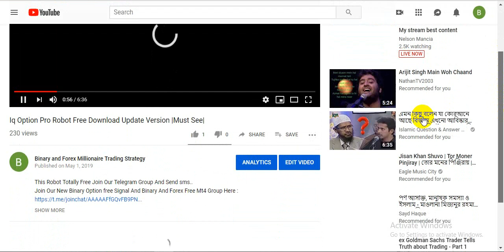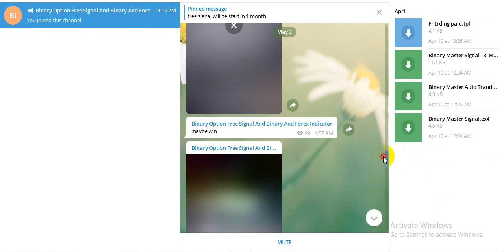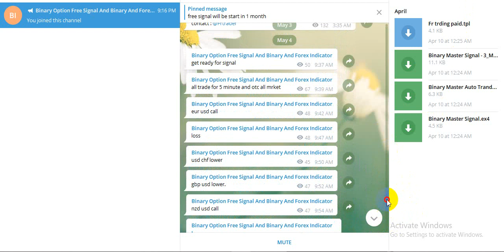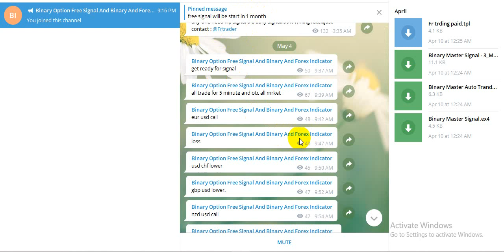Join Binary Best Free Signal And Free Mt4 group |Must See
👉👉👉Download robot and Indicator Link Here👉👉👉

👉👉👉 Sing Up Three Best Broker Account And Work With Us 👇👇👇
✅Sing Up Account With This Link And Get 1000$ Usd Free Demo ★

        👉👉👉👉Start Auto Trading 👈👈👈👈

✅How To OPEN Trading Account and earn
Join Our New Binary Option free Signal And bfmts And Forex Free Mt4 Group

IF You Need  None Repaint Profitable   Indicator or
Join our Free signal group..

RISK WARNING: YOUR CAPITAL MIGHT BE AT RISK

NOTE:NEED ANY HELP JUST CONTACT ON Telegram..